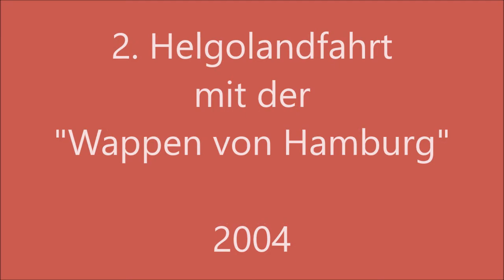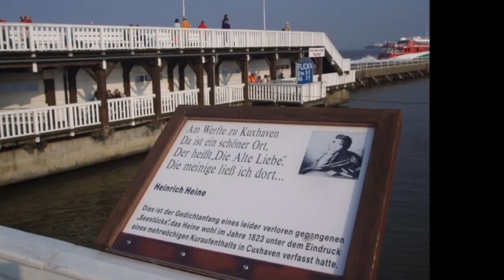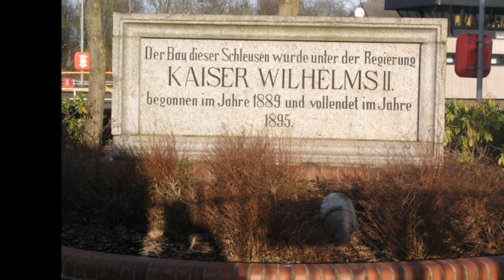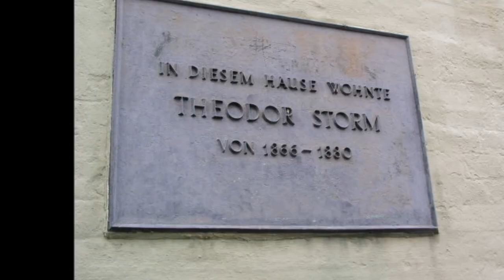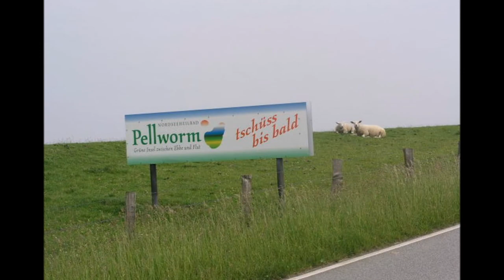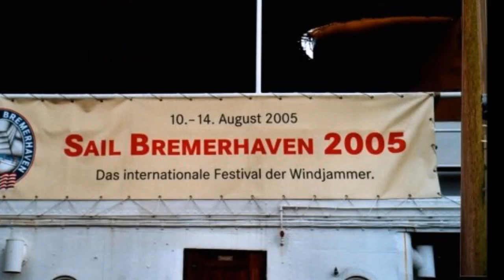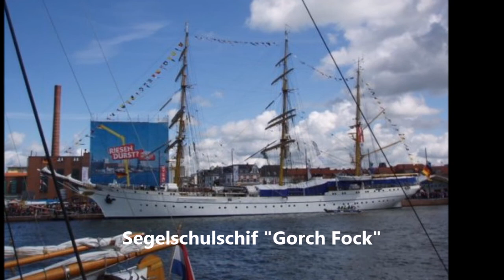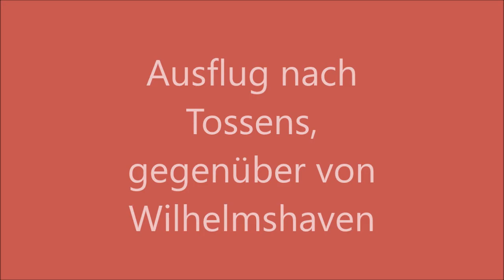1975-2016 Reisen entlang der Nordsee-Küste